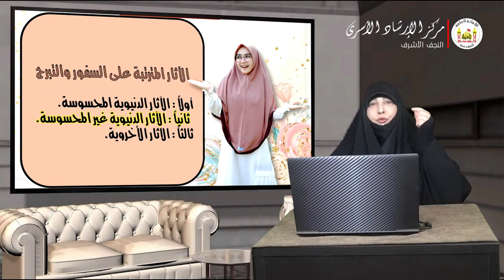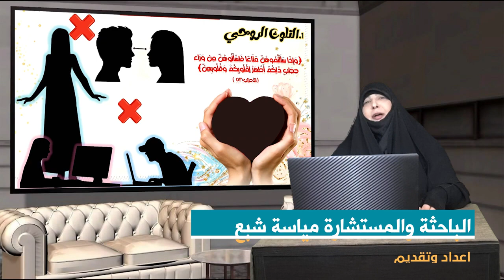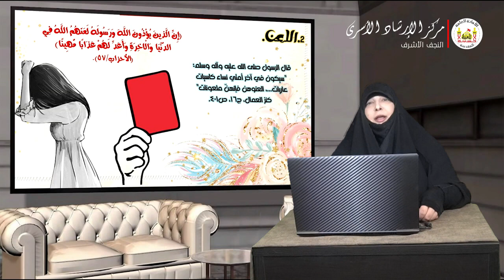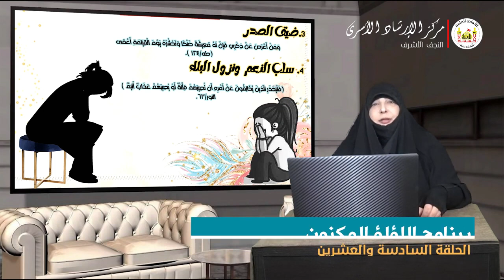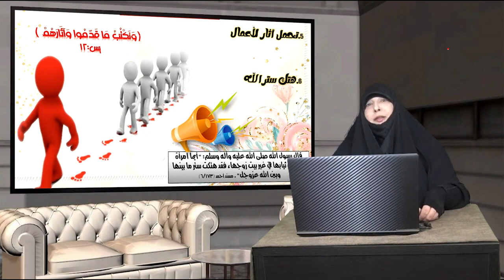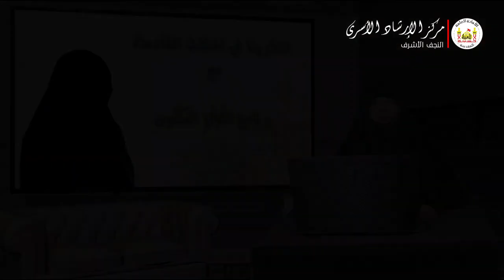برنامج اللؤلؤ المكنون | اعداد وتقديم الباحثه مياسة شبع | الحلقة السادسة والعشرون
برنامج (اللؤلؤ المكنون) مختص بحجاب المرأة، عدد حلقاته 43 ، ويتناول مضامين متعددة منها بيان الأدلة الشرعية على الحجاب من الكتاب والسنة، والرد على اغلب الشبهات والأسئلة المتعلقة بالحجاب، وبيان فلسلفة واسباب الحجاب..ننصح بمتابعته ونشره، فالدال على الخير كفاعله
وإليكم الحلقات التي تم تنزيلها في اليوتيوب: